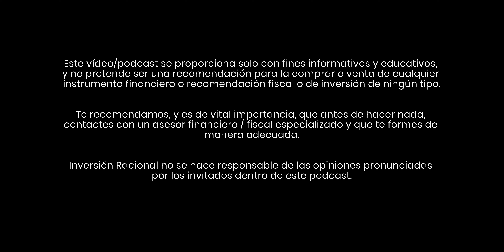Cómo Invertir De Forma Exitosa Sin Perder El Sueño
En este clip, Xavier Brun comparte con nosotros como es trabajar siempre con incertidumbre y cuales son los principios para construir una cartera de inversión. Y nos dice cual cree que es la mejor forma de trabajar con incertidumbre.